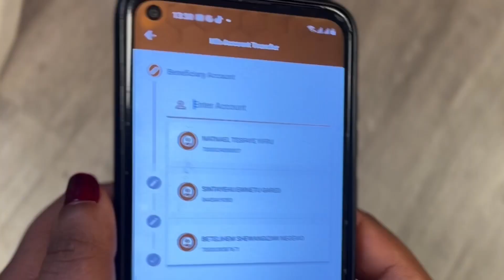ለግብይትዎ “ንብ ሞባይል ባንኪንግን ይጠቀሙ!